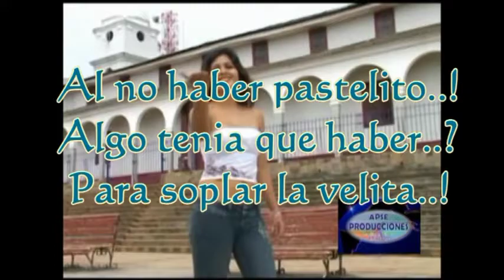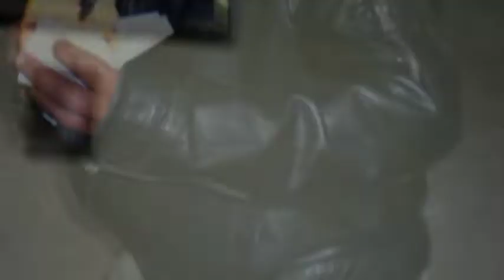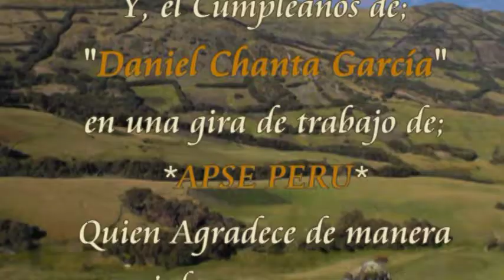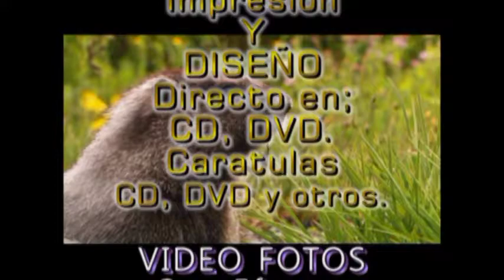Cumpleaños de Dany Chanta, en Huancabamba Piura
Daniel Chanta G. Celebrando cumpleaños en Huancabamba Piura, con Poncho, Sonbrero, Cerveza y Cañacito. Apse Perú.